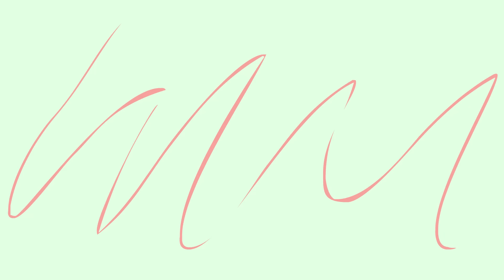Ketemu Mantan Guru